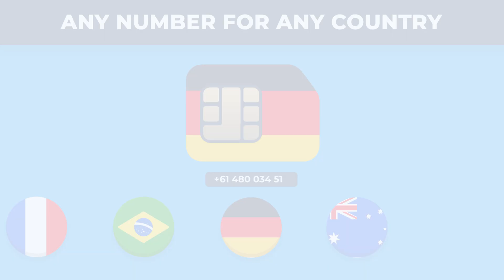OnPhone - Get a Virtual Phone Number for Social Apps